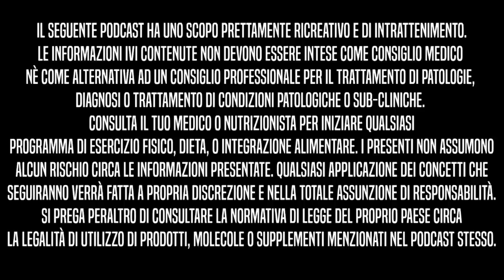I "Trucchi" del successo | BBIP Ep.50